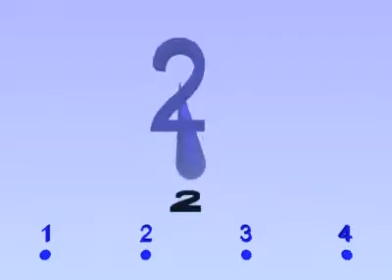rhythm in 4 beats